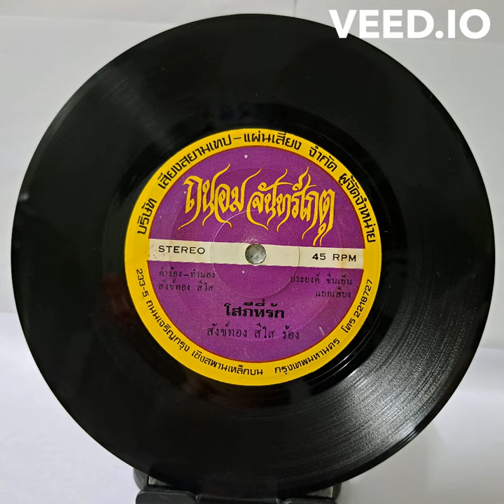SangthongSeesai Sangthong Seesai - Sophi Thirak | สังข์ทอง สีใส - โสภีที่รัก